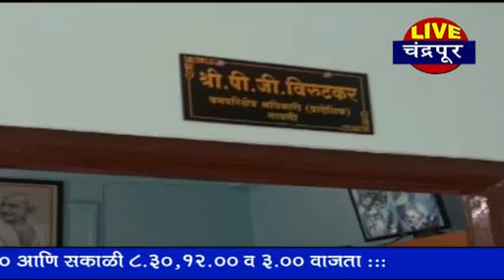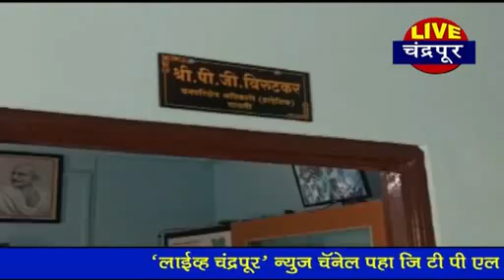चंद्रपूर -मानव - वन्यजीव संघर्ष टाळण्यासाठी प्रभावी उपाययोजना करणे आवश्यक